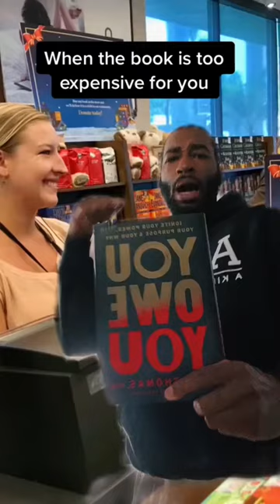When the books is too expensive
When the book is too expensive for you..How much are these going for? Say what? Yeah yall boys ready to dip? Lol them hardcovers be pricey, but i had to support Eric Thomas aka ET The Hip Hop Preacher book You Owe You